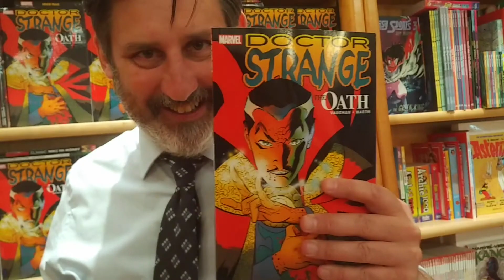Hub Comics - Ad - 2024-10-09 "Book Clhub: Doctor Strange"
"Doctor Strange: The Oath" is really good! Bring a copy and let's talk about it, Wednesday, October 16th at 7pm!